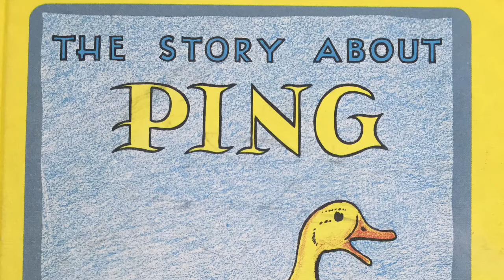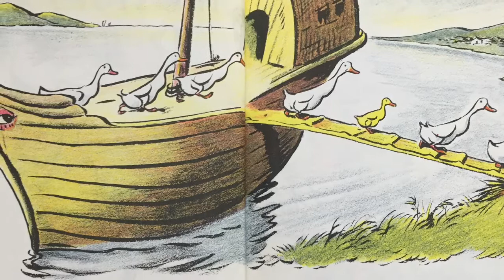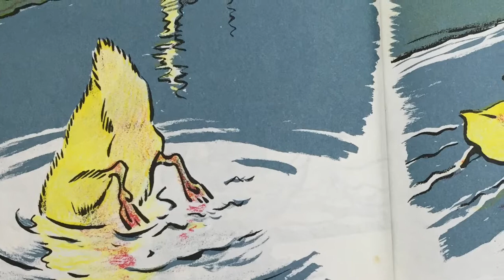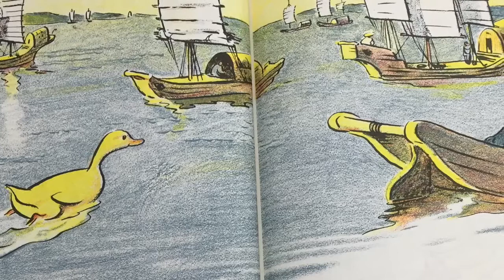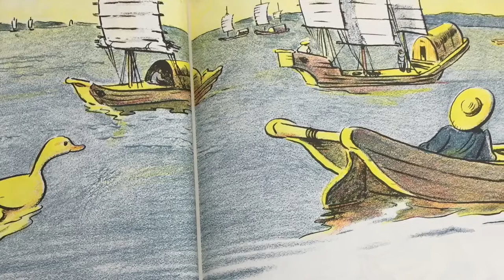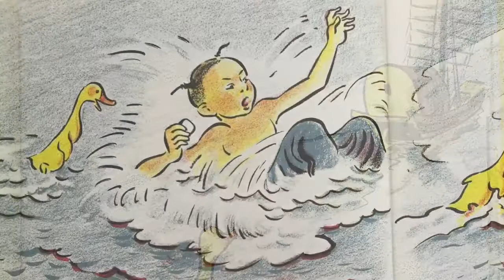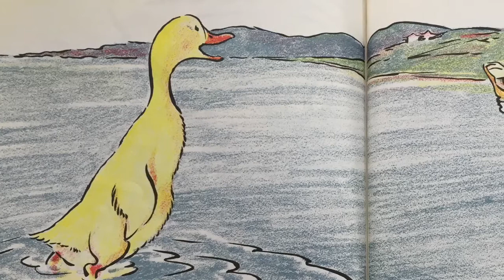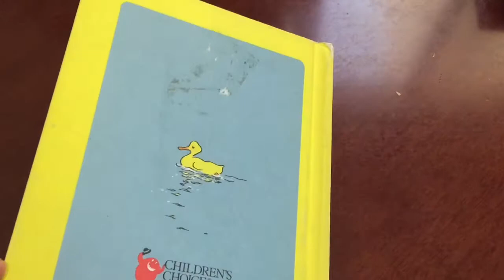The Story About Ping By Marjorie Flack And Kury Wiese